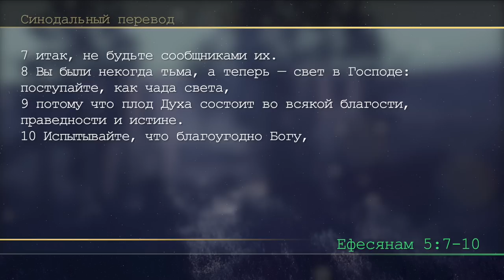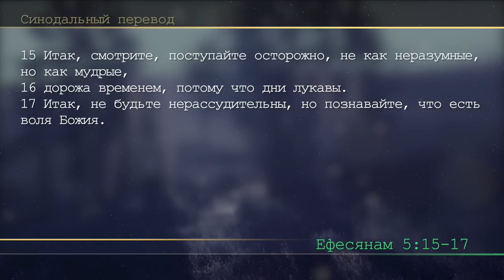Субботняя школа | Урок 9: МУДРАЯ ЖИЗНЬ.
Славянская Церковь АСД, Sacramento: Субботняя школа, 3 квартал 2023 года: ЕФЕСЯНЕ: СЛЕДОВАНИЕ ЗА ИИСУСОМ ВО ВРЕМЯ ИСПЫТАНИЙ. Урок 9: МУДРАЯ ЖИЗНЬ.
Итак, смотрите, поступайте осторожно, не как неразумные, но как мудрые, дорожа временем, потому что дни лукавы. Итак, не будьте нерассу- дительны, но познавайте, что есть воля Божия.
Еф. 5:15–17.
Наши ценности и вид мудрости определяются нашим мировоззрением и идентичностью. Нееврейское мировоззрение разовьет определенный набор ценностей и определенный тип мудрости. Принципы Божьего Царства, мировоззрение и ценности Бога порождают совершенно другой тип мудрости. По этой причине Павел не призывает христиан принять мудрость одной из умеренных философских школ или же подражать греко-римскому высокомерию в их стремлении к добродетели. По его мнению, христианская мудрость коренится в жертвенной любви Бога, в свете Христа и чистой нравственности. Мудрый христианин будет избегать мудрости мира сего, которая выражается во всепоглощающем разврате, эгоцентричном хвастовстве и винопитии. Вместо этого мудрый христианин пробудится от «забытья» мира, будет просвещен Евангелием Христа, получит силу от присутствия в сердце Святого Духа, ухватится за спа- сение и будет... поклоняться Богу!